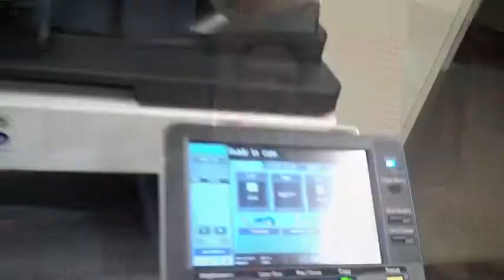Special Programs for Non-Profit Organizations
Tate Salley has been with the Pollock Company for 7 years and he's had the pleasure of helping many of the area's non-profit organizations with their printing needs.  These community leaders have come to appreciate how much money they can save using the right equipment for their printing which, in turn, leaves more dollars to help their causes. It is important we put the good of our community first and the Pollock Company will always strive to do just that.